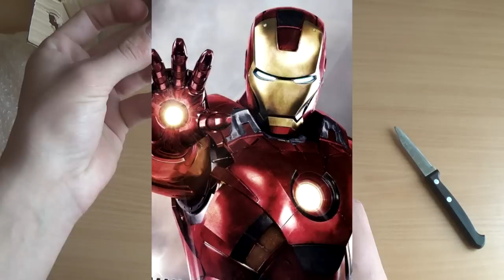Железный человек (часы для фанатов)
С вопросами обращайтесь ко мне в личные сообщения Вк